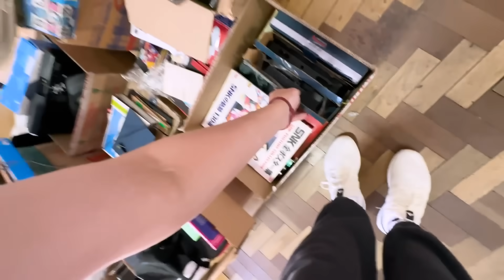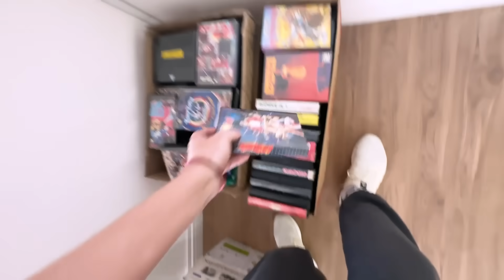PASSEI NA FRENTE DA POLÍCIA DE MÁSCARA NO CARRO! DEU B.O? - EP.06 MUDANÇA TIOZÃO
MAS NÃO PODIA PASSAR UM EPISÓDIO SEM ACONTECER UMA M*RDA???